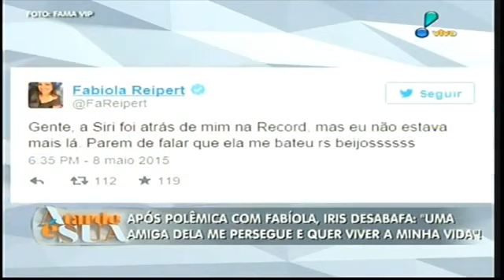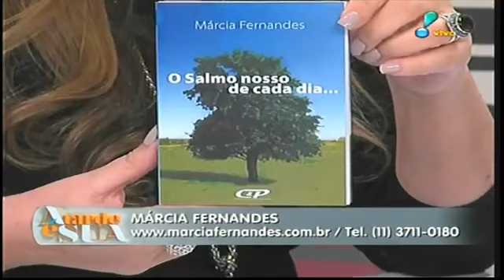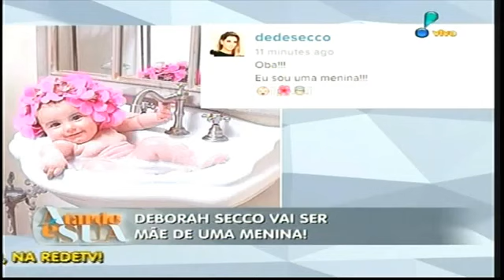Márcia Fernandes no programa A Tarde é Sua 12 05 2015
Márcia Fernandes participando do programa A Tarde é Sua com Sonia Abrão 12/05/2015